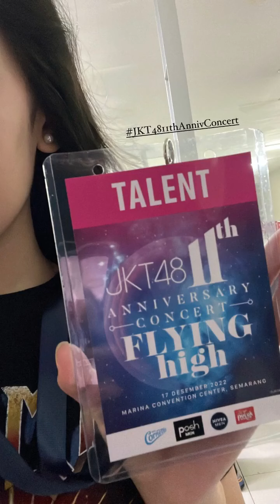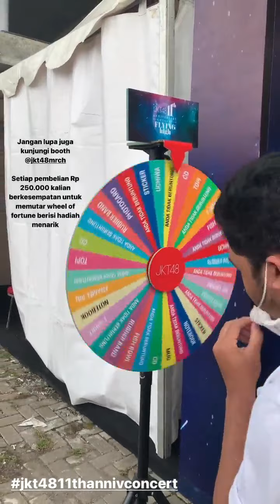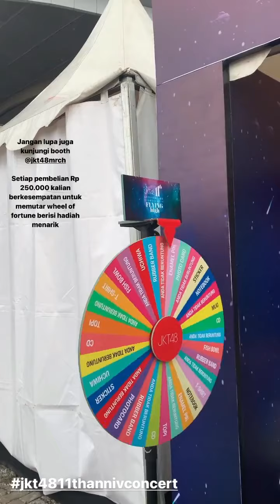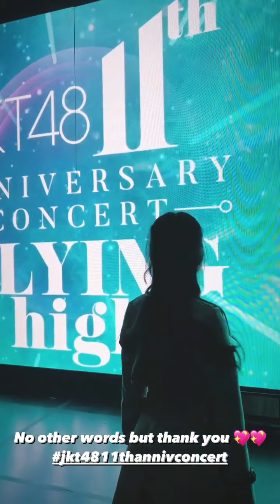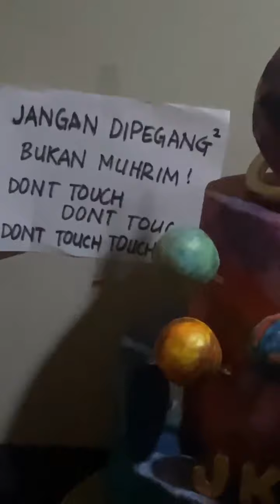Instastory Spesial JKT48 11th Anniversary Concert Flying High